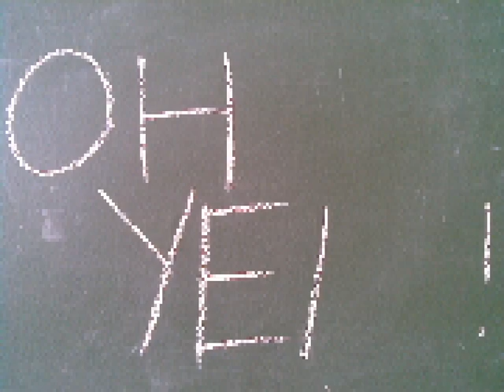pre-mid animation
T_T